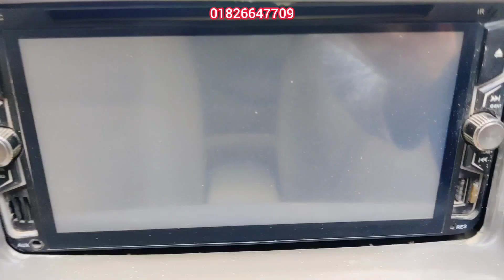toyota corolla x 2005 । টয়োটা করোলা গাড়ির দাম । Used car price in bangladesh । X corolla price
Toyota X Corolla 2005 রেজিষ্ট্রেশন 2010

ট্যাক্স টোকেন 27/Oct/2023
ফিটনেস 25/12/2024
ইঞ্জিন ক্ষমতা 1500 সিসি
ট্রান্সমিশন অটোমেটিক
ফুয়েল টাইপ অকটেন ও সিএনজি
বডি টাইপ Saloon
এসি ওকে

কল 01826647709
P1070 | Code-1731

Your Questions 👇
old car market bd
used car price in bangladesh 2023
second hand car bazar bd
car haat dhaka 2023
toyota Car price in bangladesh
টয়োটা গাড়ির দাম
কিস্তির মাধ্যমে গাড়ি
X Corolla 2001
X Corolla 2002
X Corolla 2003
X Corolla 2004
X Corolla 2005
X Corolla 2006
toyota x corolla price in bangladesh
toyota x corolla modified
Q
toyota xX corolla 2006
toyota x corolla top speed
toyota x corolla modified bangladesh
toyota x corolla used car price in
bangladesh
toyota x corolla 2022
toyota x corolla 2003
toyota xX corolla review
toyota xX corolla 2005